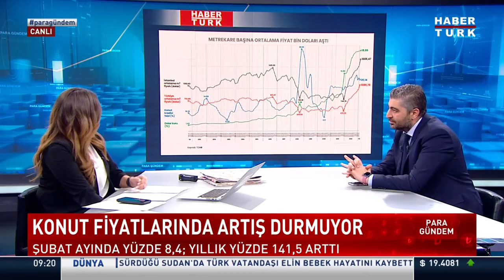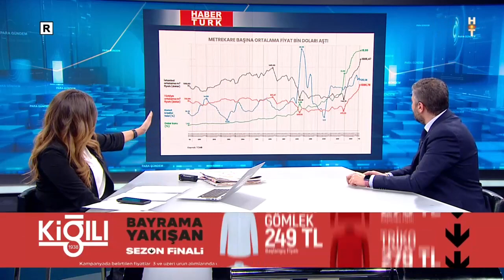Konut fiyatlarında düşüş olur mu? Yavuz Barlas değerlendirdi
Konut fiyatlarında düşüş olur mu? Konut fiyatları neden sürekli yükseliyor? Konut fiyatları neden çok yükseldi? Konut kiraları için düzenleme gelir mi? Bir kişi kirada oturmak için ne kadar kazanmalı?

Para Gündem'de Zeliha Saraç sordu; Haberturk.com Genel Yayın Yönetmeni Yavuz Barlas değerlendirdi.